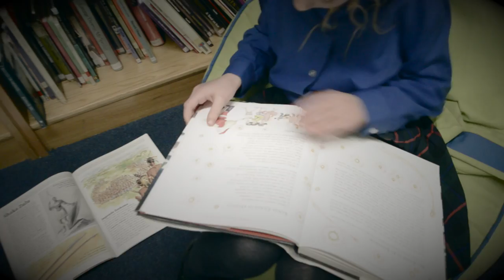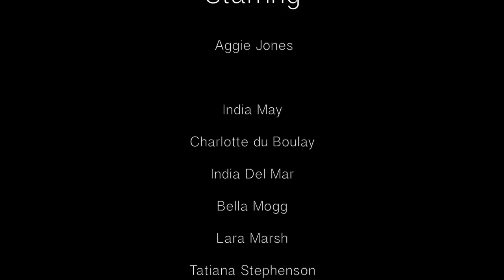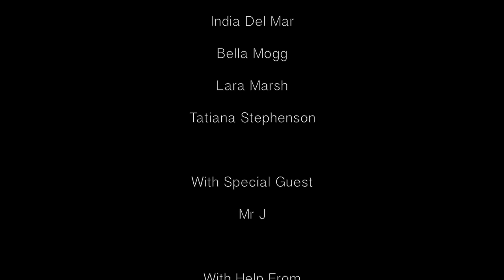Cheam Christmas Message